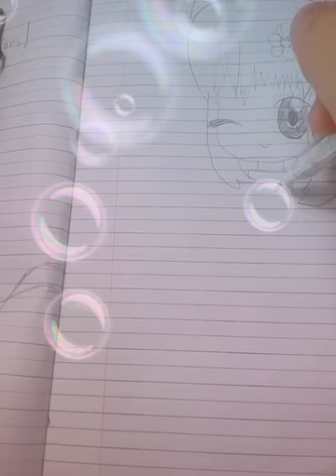วาดรูปคาร่าาาาาาา😂😂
อย่าลืมกดSUBSCRIBกันน้าาาา